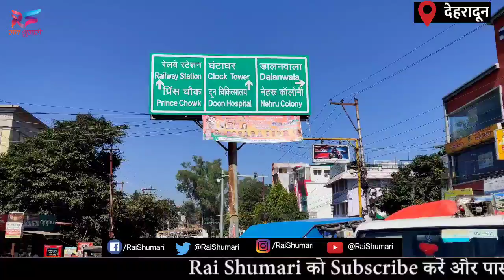देहरादून की चलती बस में लोगों ने ये क्या कह दिया, ऐसा नज़ारा नही देखा होगा